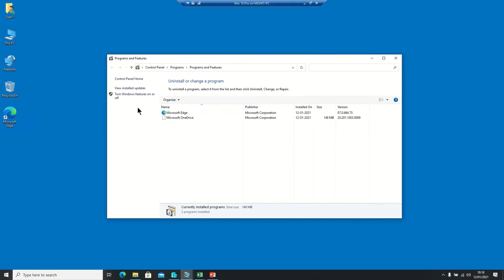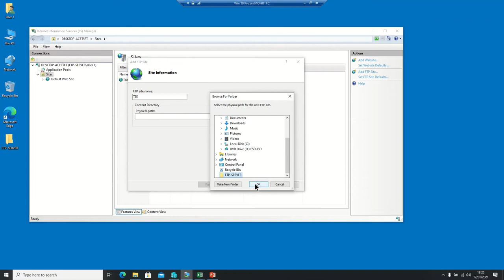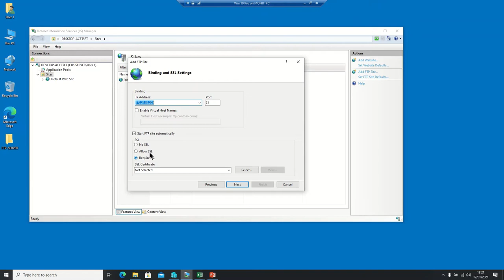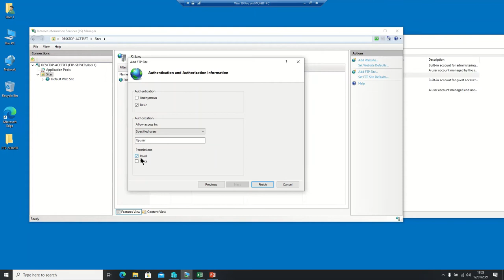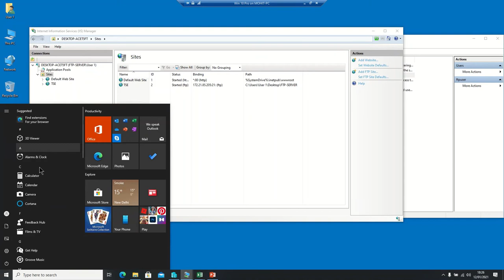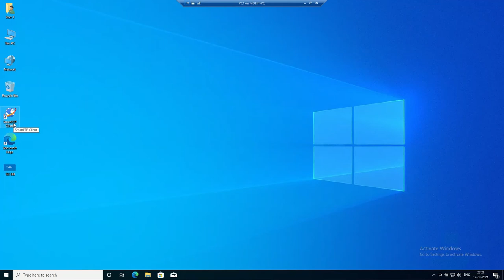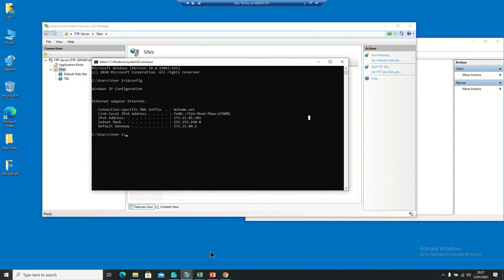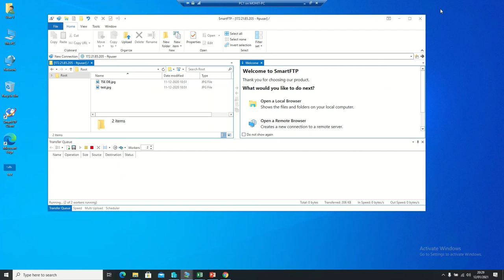FTP Server on Microsoft Windows 10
This video will tell us how we can create FTP Server on Windows 10 and give access to users/employees. You can install FTP Server on your Office Premises and get files or share data to your branch offices or remote locations offices securely. It will save your cost. Actual Servers are very costly and you can do the same work on your Windows 10 Desktop.